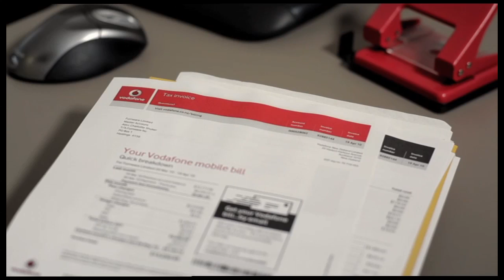Furnware: Comfortably talking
Furnware believe great ideas are born from talking. With talkZoneZero Plus, lots more talking means lots more ideas for the business without worrying about how much it's costing.